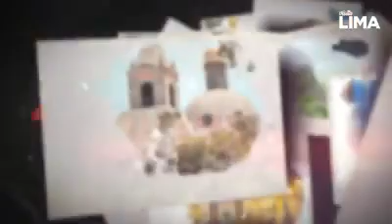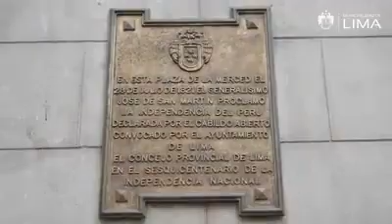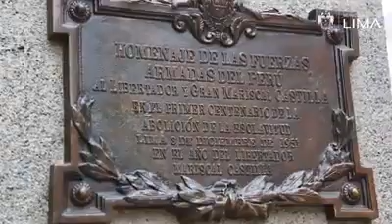La ruta de la Libertad: la proclamación de la independencia en Lima.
Guión, investigación y presentación: Pablo Solórzano Torres
Grabación y edición: Eduardo Vidal Pianezzi
Video hecho para el microprogama "Déjame que te cuente" de la Subgerencia de Turismo de la Municipalidad de Lima, 2022.